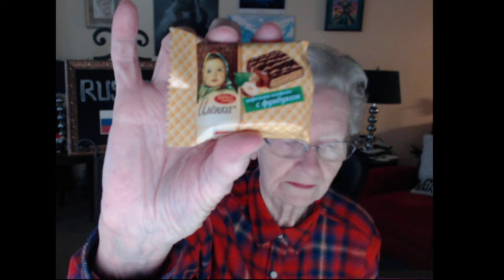Vlog#58; A Tasty Review Of Snacks From Russia